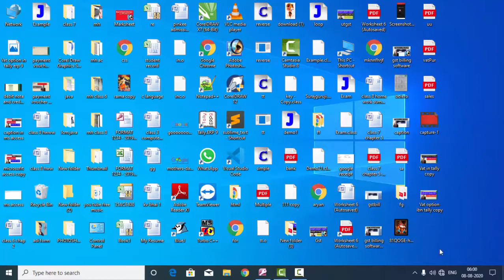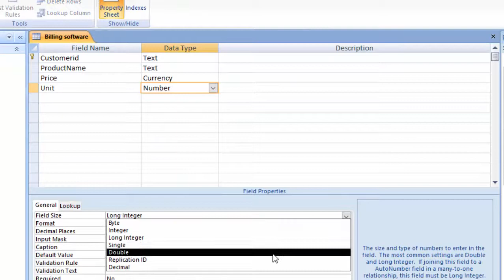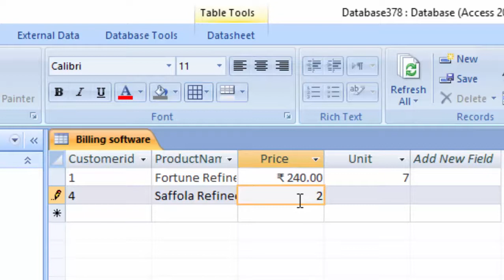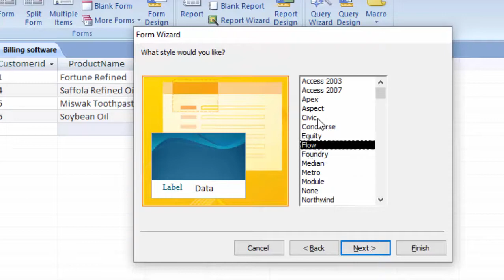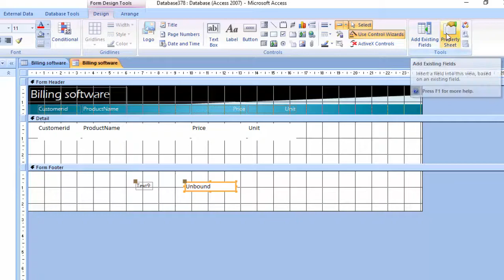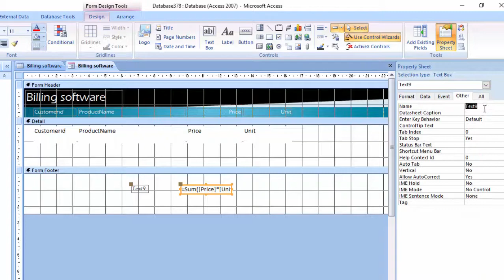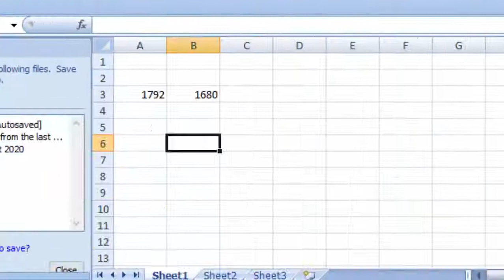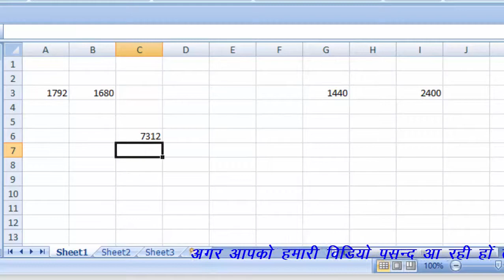How to use sum formula in ms access using text box in form in hindi and english